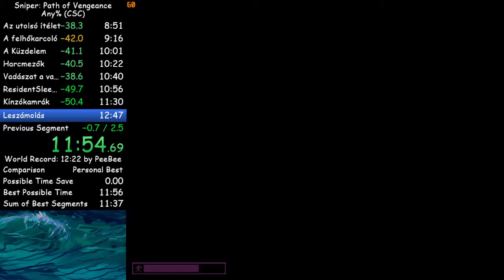Mesterlövész (Sniper: Path of Vengeance) Any% (CSC) in 11:58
This might get beaten

Also no rat :(